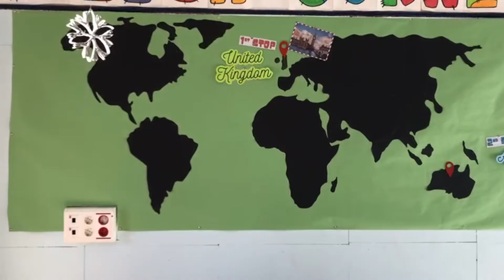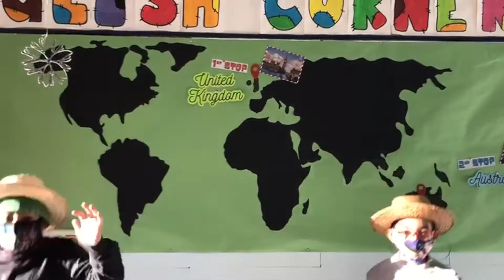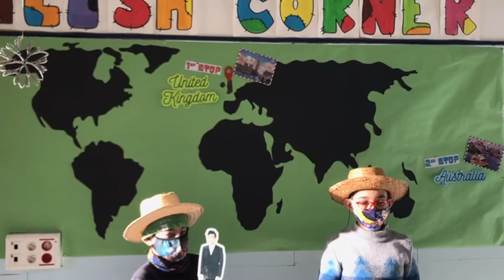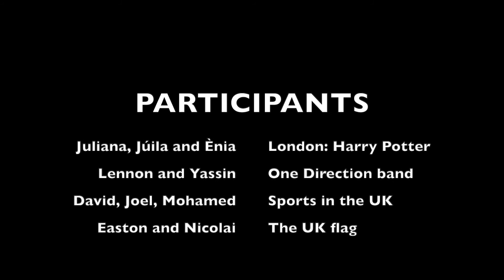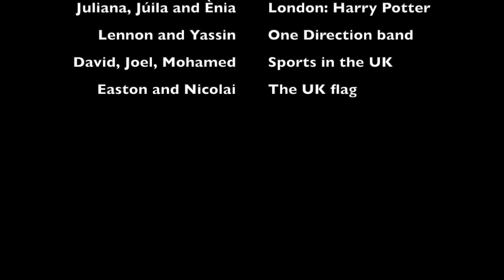London, UK - English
Escola Llevantí de Mar